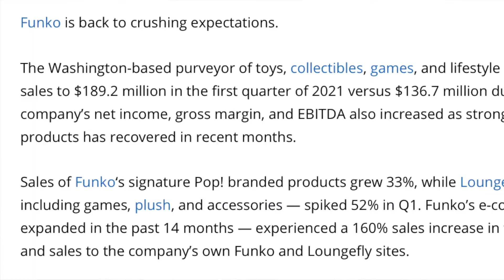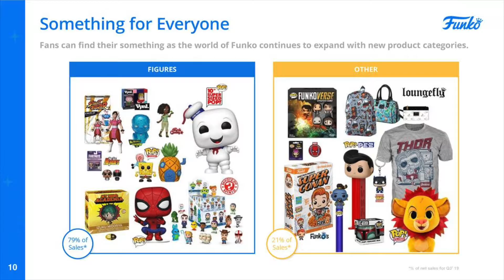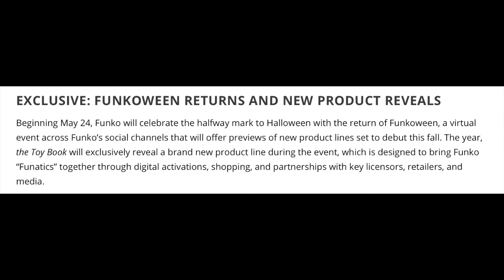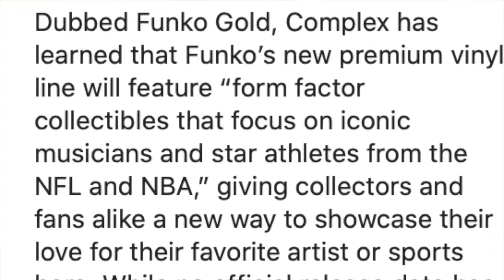Funko News And Rumors || Q1 Sales, Funkoween, Funko Gold, and More!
Today I discussed some Funko news, which included Q1 financial sales, upcoming Funkoween product reveals later this month, and a brand new product line from Funko! Are you guys excited for the new product line? Let me know down in the comments!